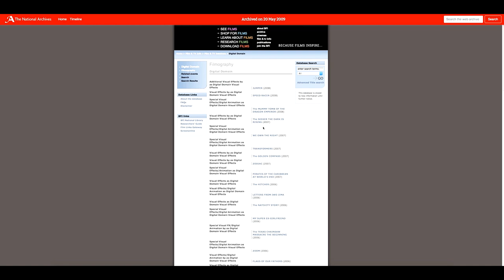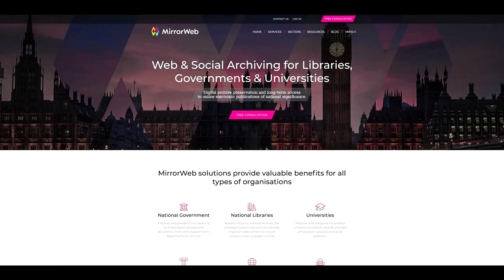Web Archiving for The National Archives: An Interview with John Sheridan, Digital Director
The way government uses the web to communicate is changing. Watch our interview with John Sheridan, Digital Director of the UK National Archives, to find out how website and social media archiving from MirrorWeb helps create a complete, searchable record of all government digital communications to ensure they stay accessible online for decades to come.